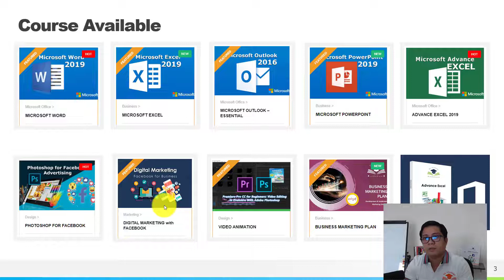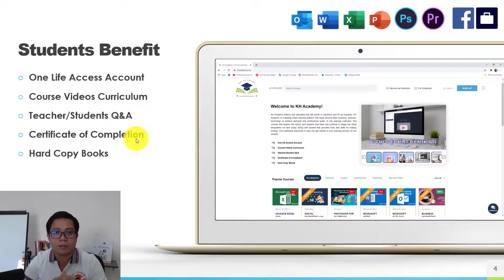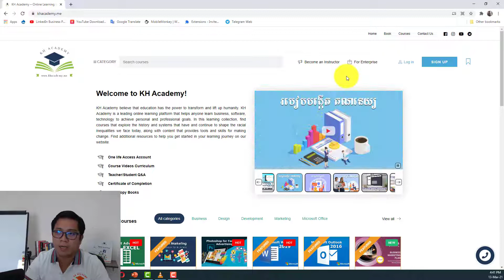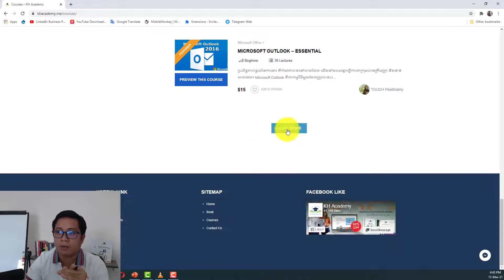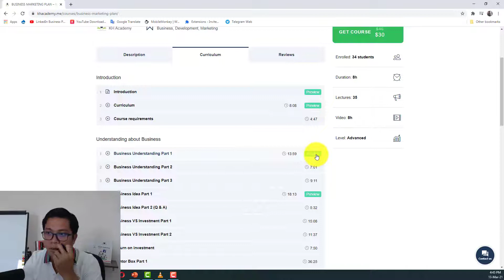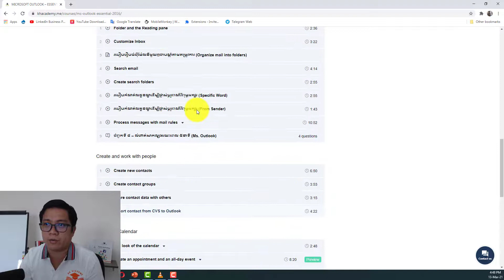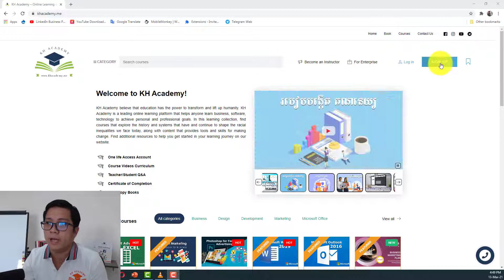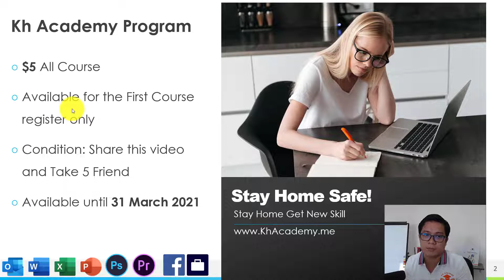📖 តំលៃត្រឹមតែ5$ គ្រប់មុខវគ្គសិក្សា!!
📖 ជ្រើសរើសមុខវគ្គសិក្សាណាមួយដែលអ្នកត្រូវការ!!
👉 លក្ខខណ្ឌ Share និង​ Tag Friend 5នាក់
💻 ផុតកំណត់ត្រឹម 31 March 2021
📲📲 ពត៌មានសិក្សាៈ 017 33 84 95 / 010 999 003 (Telegram)